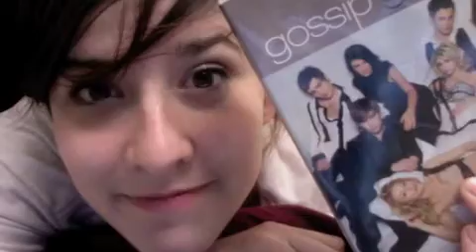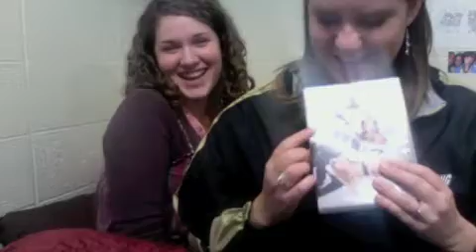Happy Harding Valentine's Day!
Valentines day is a special day at Harding University, see how students and faculty feel about this sacred day.